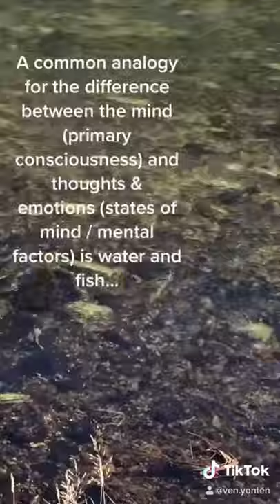Thought for the Day Compilation_Vertical Video_from TikTok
Vertical video for phones and tablets. A short series of contemplations to get us through the day, well motivated.